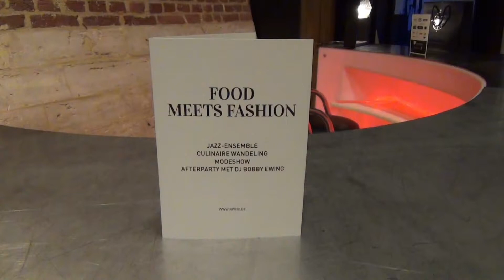massa volk op MODESHOW in Manège (HD)